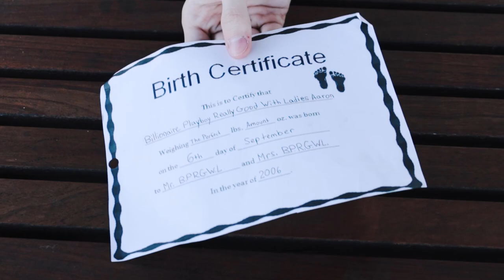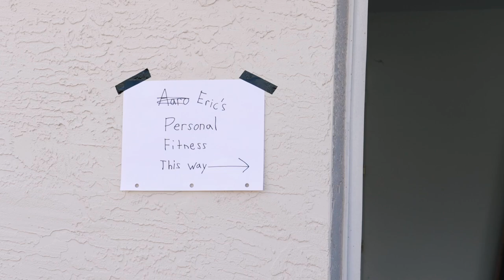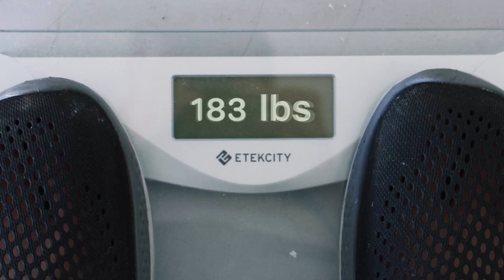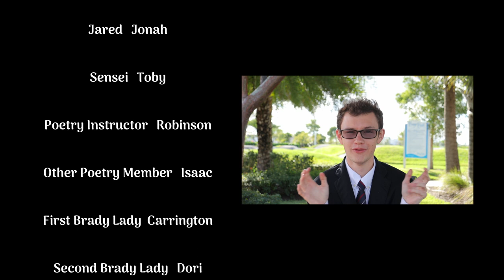The Pickup Artist (Comedy Short Film)